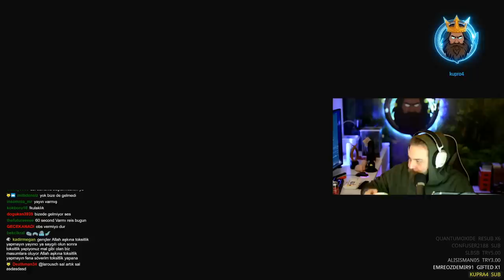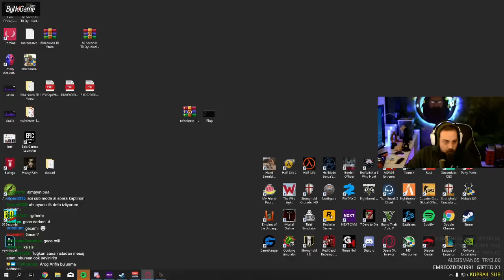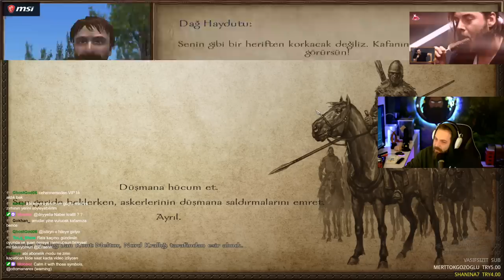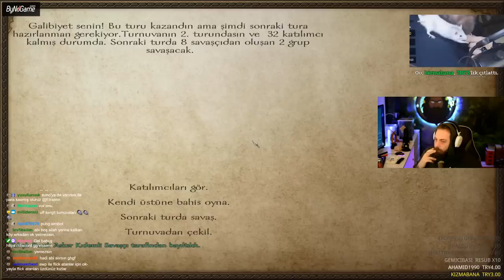ELRAENN İLE MOUNT&BLADE NATİVE - HAVAKİ'NİN İNTİKAM HİKAYESİ #2